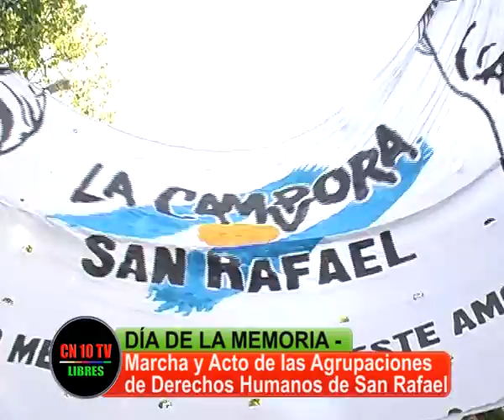SIGUEN VIVOS...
También en San Rafael, las agrupaciones de Derechos Humanos y Pueblo formaron parte de una nutrida marcha desde el km.0 a la Plaza de la Memoria, recordando con cánticos y consignas a los 44 desaparecidos de nuestra localidad.